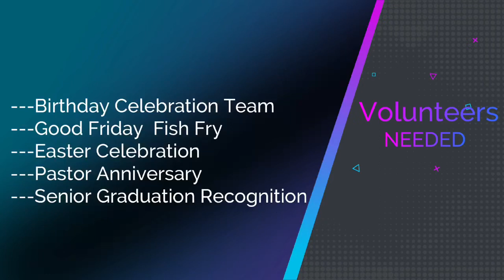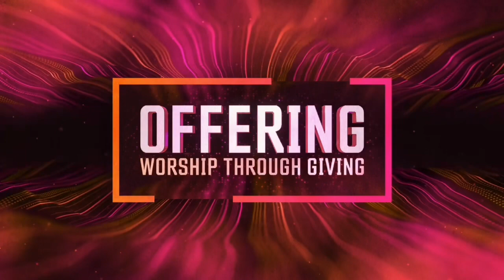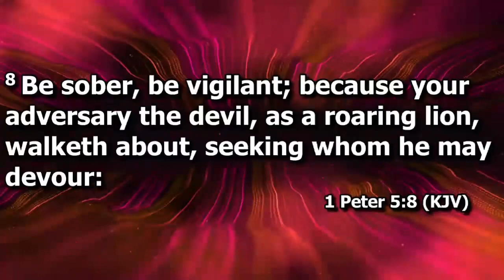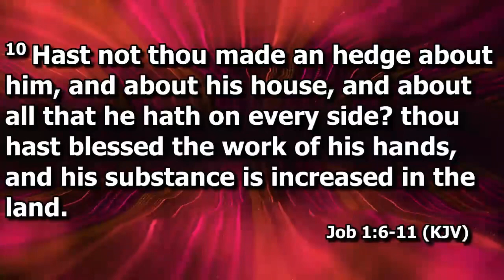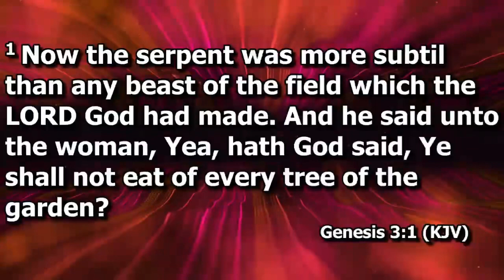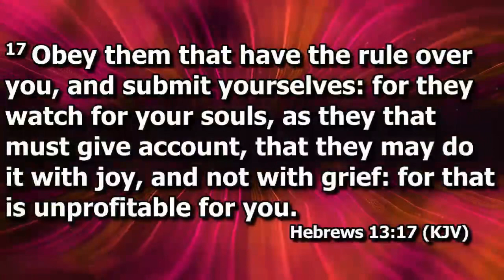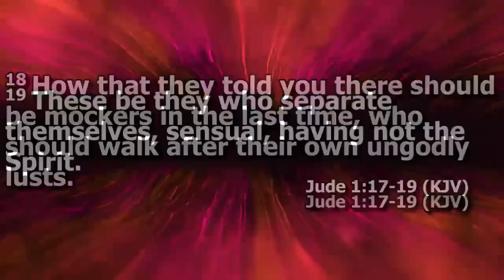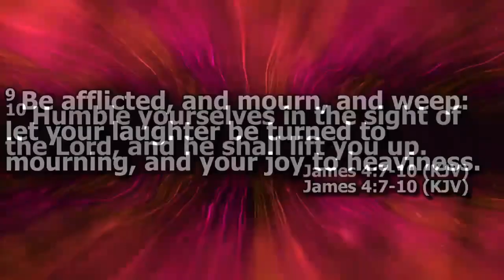9am Worship Service - Bishop RC Blakes, Jr. "3 Signs of Satanic Deception"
New Orleans (East Campus)
9am Worship Service
Bishop RC Blakes, Jr.
Message: "3 Signs of Satanic Deception"